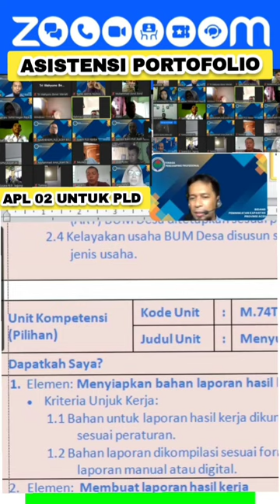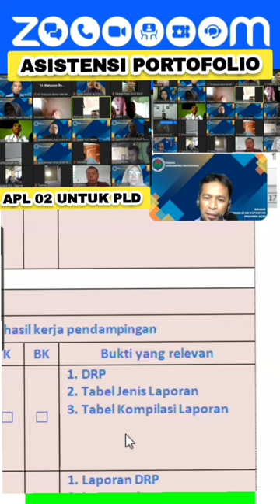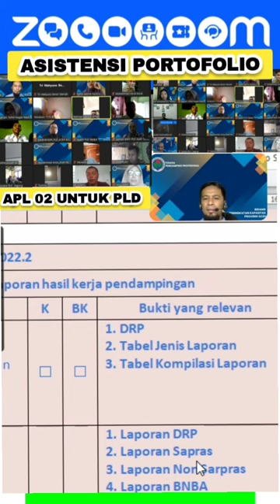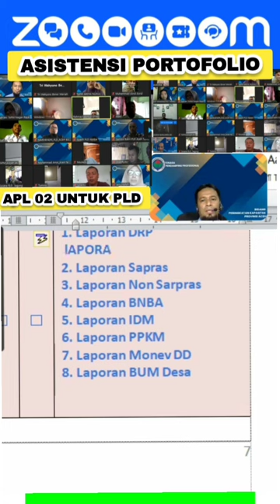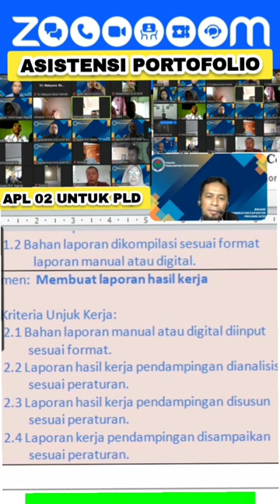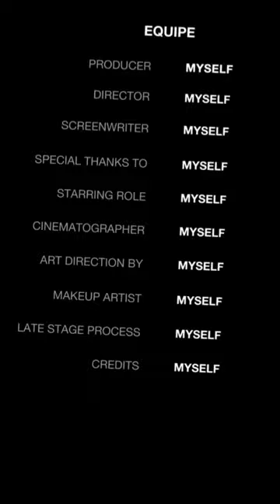UK 022 Menyusun Laporan Hasil Kerja Pendampingan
APL 02 Untuk PLD
Asistensi Portofolio
Unit Kompetensi 005.2 Melakukan Fasilitasi Pelaksanaan Pembangunan Desa

Elemen:
1. Menyiapkan Bahan Laporan Hasil Kerja
2. Membuat Laporan Hasil Kerja

Bukti yang Relevan adalah nonton video nya..

APL 02 adalah formulir Skema dan Asesmen mandiri untuk peserta uji kompetensi untuk PLD
Bisa Kompeten tanpa Perbaikan

______________IKLAN__________________

Hai Guys